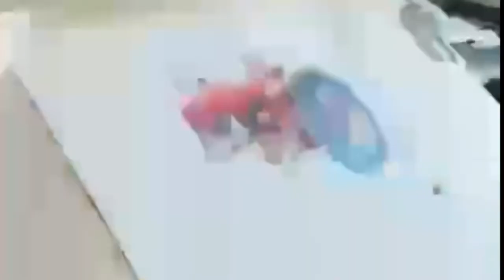Farmall M tractor Drawing prismacolor time lapse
This is a color drawing of a farmall M Tractor

I have been Drawing since I first picked up a crayon. Growing up on a Farm, and like many artists I drew what was around me. That happened to be tractors, trucks, cows, and Baseball. As my life evolved and Baseball became less of a focus I continued to draw tractors. Spending most of my weekends at Tractor Pulls, Tractor Shows, and spending the week working on the family farm or my grandfathers farm there was always tractors around. While My grandfather had a mixed mess of Ford, International, Oliver, Long, John Deere and Zehtor Tractors, My Dad stuck with Farmall, Occasionally an Allis Chamers or Oliver would spend some time at the house.